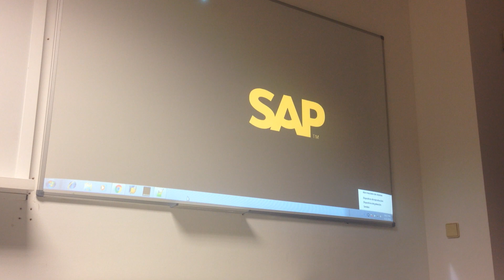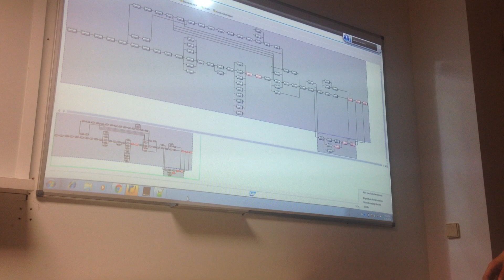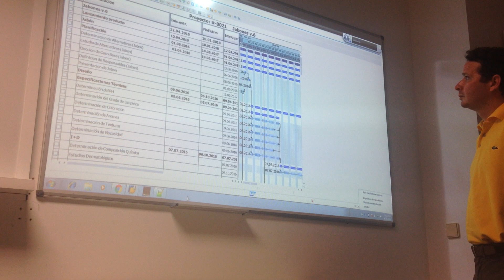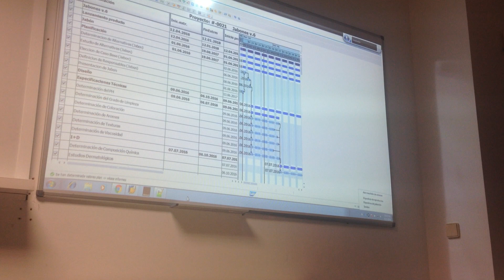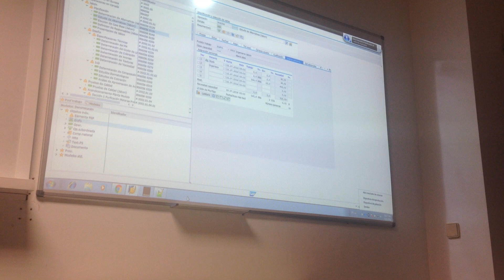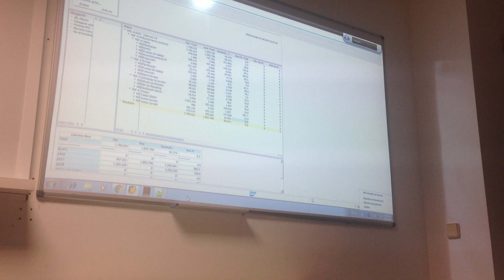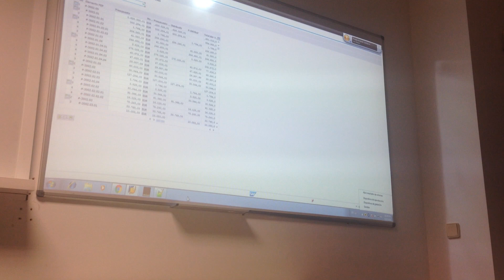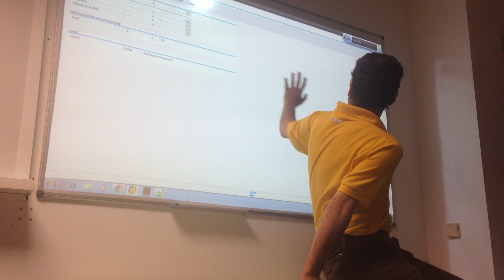Tests from my Custom SAP PS Interface with Speech Recognition and TTS for my presentation in UPV